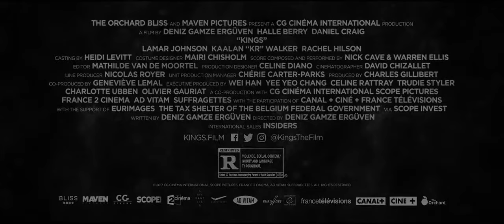ТРЕЙЛЕР (АНГД.) "Банды Лос-Анджелеса" 2018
Фильм рассказывает о событиях, происходящих во время массовых беспорядков на улицах города ангелов 1992-го, когда четырем офицерам полиции был вынесен оправдательный приговор в деле, касающемся жестокости по отношению к чернокожему таксисту Родни Кингу. Олли (Дэниэл Крэйг), один из немногочисленных белокожих обитателей района Южный Централ, влачил одинокую жизнь, пока не встретил женщину по имени Милли (Холли Берри), мать нескольких детей, нуждающихся в защите от разжигающегося в городе насилия.